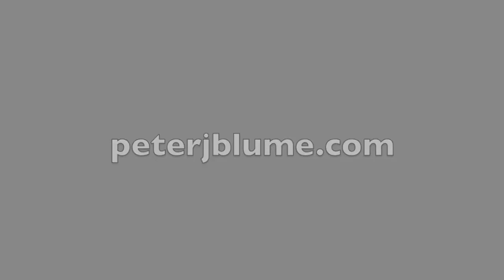New Friendship Polka - a concert polka for solo trumpet by Chas. W. Storm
This was the 2nd of 2 Classical pieces that soloist Peter J Blume performed at the 1st Annual Christmas Concert, held at Holy Rosary Church in Hawthorne on Sunday 12/13/09. The Pianist is Nadezhda (Nadia) Papayani.

The piece here is called 'New Friendship'-a concert polka (by Chas. W. Storm). It is an early-1900's Classical piece that is somewhat in the style of say Jean-Baptiste Arban or Herbert L Clarke; the more notable turn-of-the-(LAST)-century Classical Music composers.  Unfortunately, my research yielded no information available regarding the actual composer of this piece, other than that he is also the composer of the 'Glen Eden Concert Polka'—which I also performed, at the 2nd Annual Christmas Concert in 2010.

There is much ad-lib interpretation here, but also a few thrown notes, under less-than-ideal performance conditions--but that's all part of the beauty & challenge of LIVE music! Unfortunately it also had to be slightly abbreviated due to time constraints with the Church's schedule. Overall though, not a bad 1st time performance for this relatively obscure piece. Hope you enjoy!